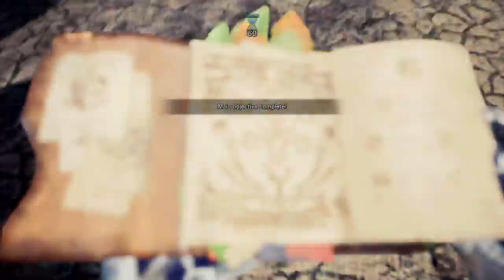Solo Shara Ishvalda CB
No mantles